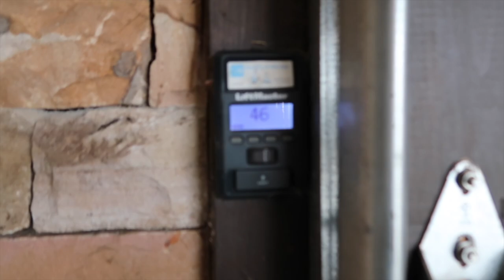taking my childhood pony on a trail ride!!